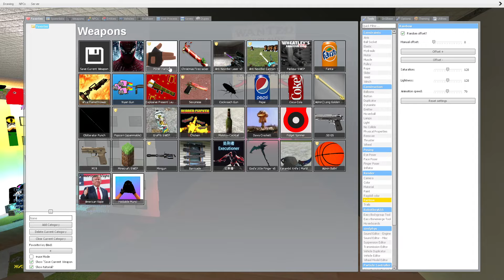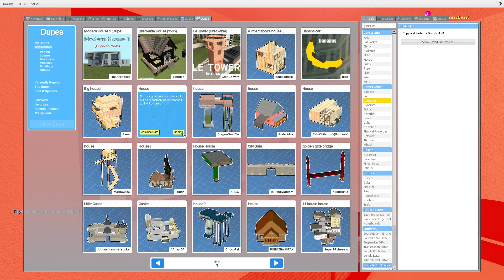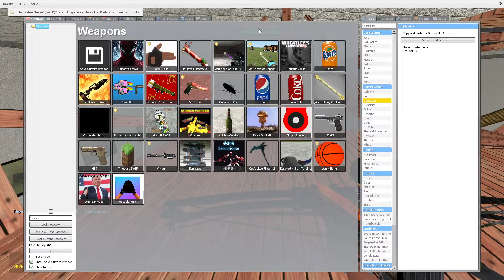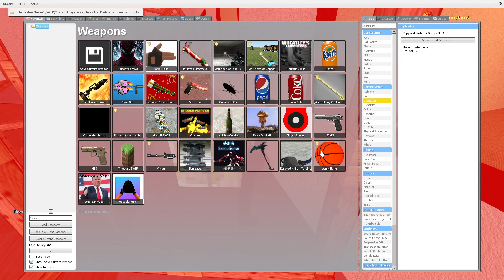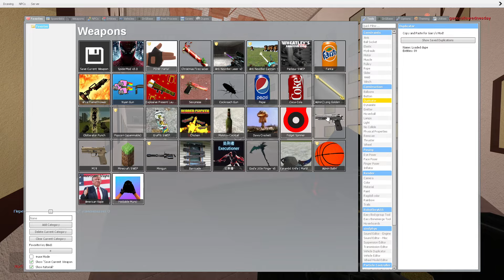Saving Baby Munci From Full Hotel Of Angry Munci Family, Obunga Family and Obunga Squad Nextbot Gmod